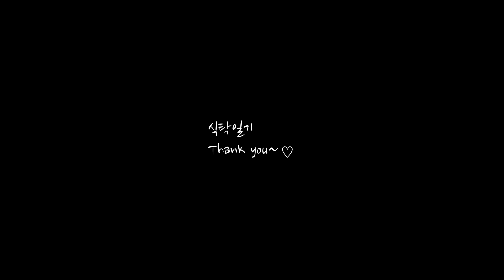시금치는 이제 이렇게 해드세요 (쉽고 정말 맛있습니다, Easy Spinach Rice, The BEST Spinach Pesto Recipe)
고소하고 프레쉬하게~

[시금치 밥]

[재료]
시금치 60g
캐슈넛 30g
파마산 치즈 30g
올리브유 45g
마늘 10g

밥 1공기
양송이버섯
소금